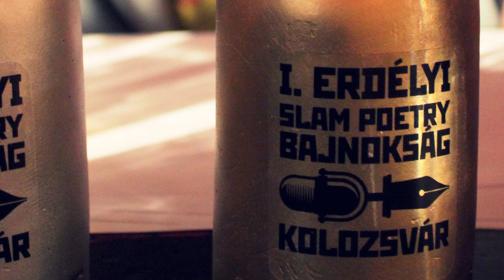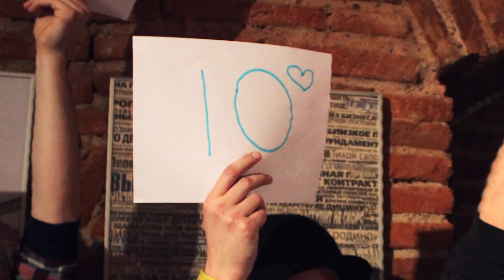I. Erdélyi Slam Poetry Bajnokság - Kolozsvári forduló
2013. március 26., Bulgakov Kávéház.

Partnerek: Félsziget, Transindex.

Köszönet a képekért Szén Janinak és Sevecsek Reninek.